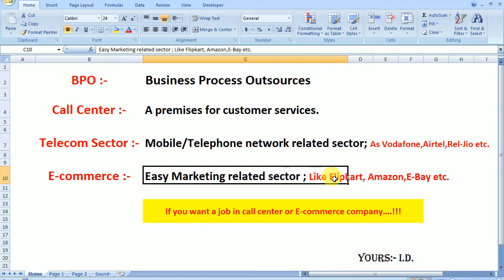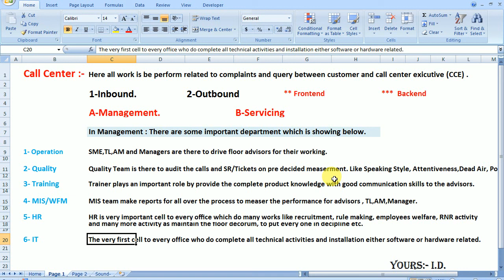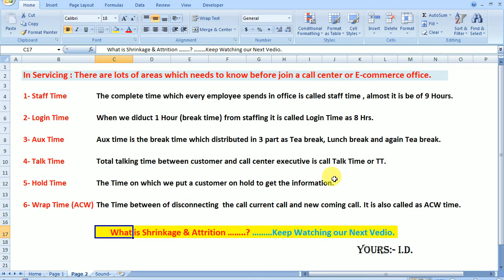Get to Know about BPO Telecom or E commerce | WFM /MIS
In this video I tried to get you know about BPO/E-Commerce servicing, Here I described how call center works if you want a job in BPO/call center or E-commerce than it will definitely help you to get that opportunity.